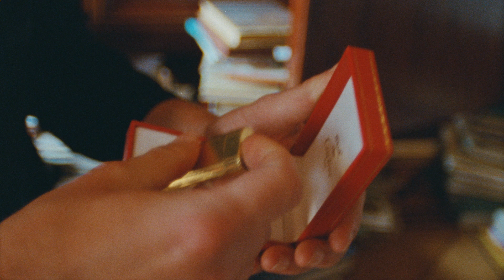Zugezogen Maskulin - EXIT (Teaser)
prod. by AHZUMJOT & LEV